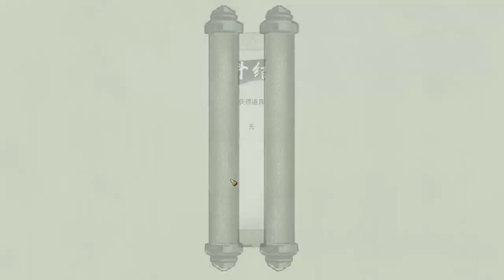丰欣悦的修仙旅程 Episode 1 ~ 鬼谷八荒 （震刃明山 大长老考核）Path of Immortal ( Sect's Management Examination)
跑的很帅+咸猪手 也是可以突破的
打滚+旋风打门中的长老喊 ~ 不要不要
之前玩了7年才筑基初期很菜， 现在结晶期初期 感觉很不错

Able to run handsomely + ability to 100% steal from people weaker than you. Somehow manage to play it better than before.

When first started, it took 7 years just to reach basic building stage of immortality, now taking the same time we are already at crystallization stage.

如果有足够支持可以有之前7年经历描述 和 后续的经历
If we garner enough support, there will be flashback videos and future videos on the same character.